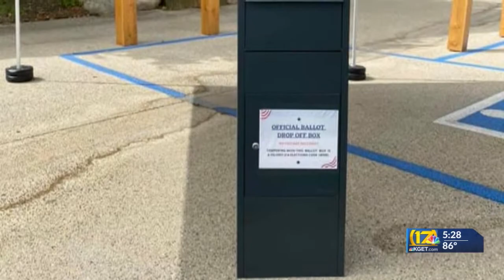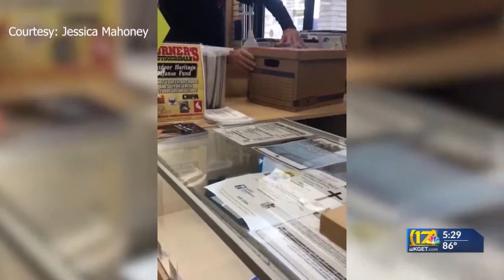Ballot box cease and desist rejected by California Republican Party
Rep. TJ Cox (D-Fresno) said he feels the unofficial ballot boxes threatened the integrity of the election. The CA GOP argues the boxes are legal.